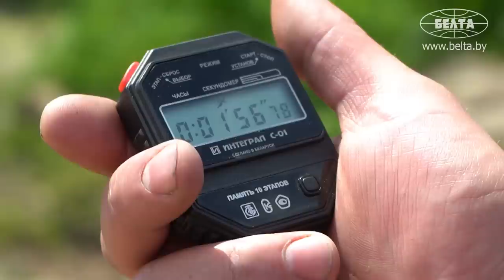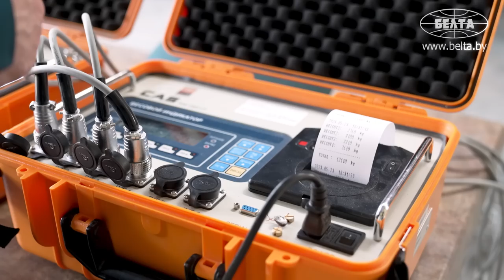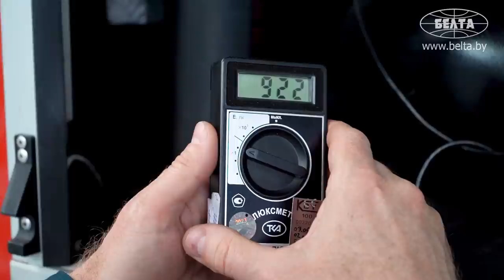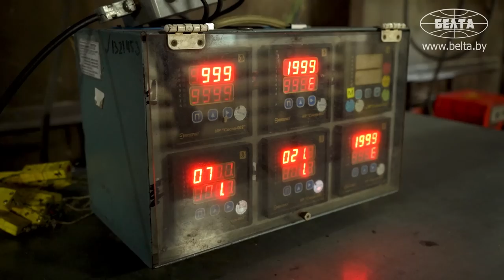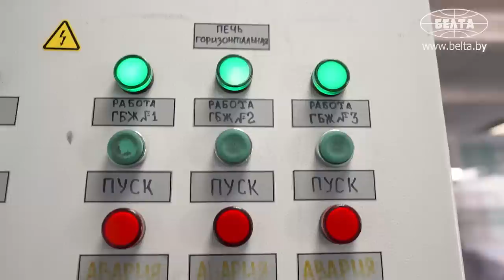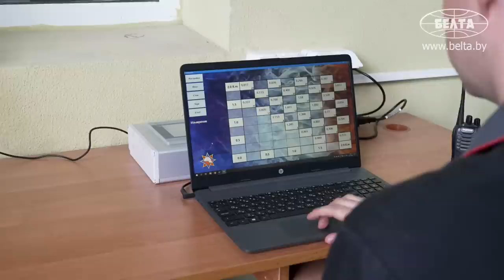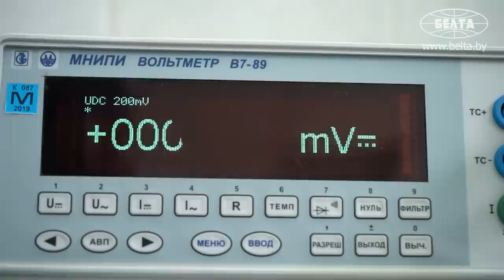От взрыва газа повылетали окна! // Что может выдержать одежда спасателя? | Технологии МЧС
Что может выдержать одежда спасателя? Что умеет пожарная машина? Что тестируют на полигоне для работников МЧС? Съёмочная группа БЕЛТА задала эти и другие вопросы работникам Научно-исследовательского института пожарной безопасности и проблем чрезвычайных ситуаций МЧС Беларуси!

00:00 Какую технику разрабатывают в институте? Кто ей пользуется?

00:48 Награждены премией правительства в области качества! // Лабораторно-исследовательская база;

01:11 Какой должна быть одежда спасателя? // Проверка на прочность!

02:40 Испытание техники! Что может пожарная машина?

04:34 Могут вывозить до 12 тонн воды! // Пожарные автоцистерны;

06:07 Полигон с огнём для испытаний! Что там тестируют?

07:53 Испытание огнетушителей! // Полигон для пенообразователей;

08:42 Автоматические системы пожаротушения – почему так важны?